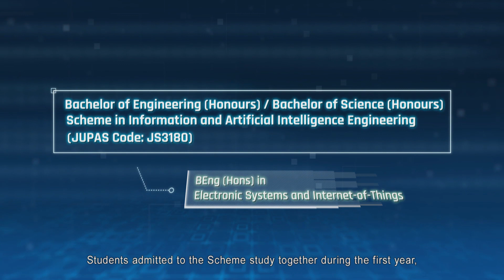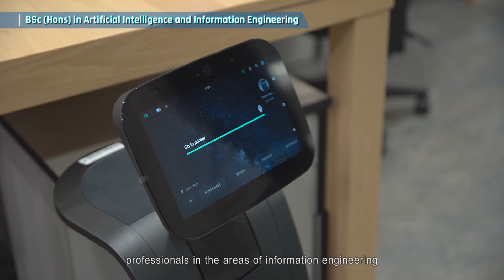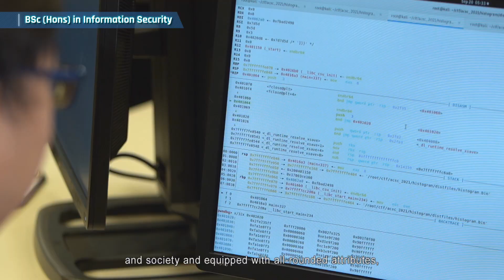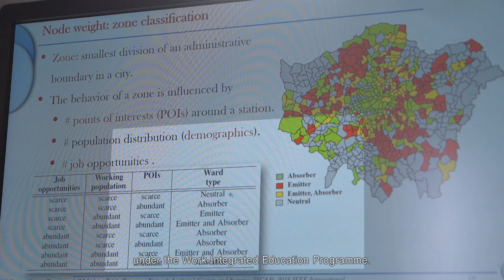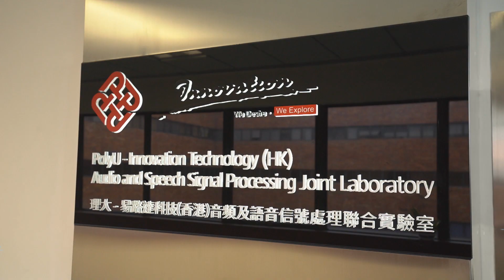New Scheme Introductory Video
BEng(Hons)/BSc(Hons) Scheme in Information and Artificial Intelligence Engineering
(Full-Time) (4-year Curriculum)
資訊及人工智能工程學(榮譽)工學士/理學士組合課程
(Programme Code: 42481; JUPAS Code: JS3180)

We are living in a smart era in which many of our daily decision-making processes are based on the collection, processing, analysis, and interpretation of a large amount of data and information. The availability of Internet-of-Things technologies enables us to collect virtually any data that are useful to our decision making from virtually anywhere, while artificial intelligence and information engineering provide the powerful computational tools for analyzing the collected data intelligently and efficiently to provide us with firmly grounded rationale for decision making. To take advantage of these technologies, various hardware and software systems are required to be closely interconnected through very complex information networks, thus posing security risks when a massive amount of data and information flows through these networks. It is therefore vitally important to protect and safeguard them against various forms of cyber attack. The Scheme encompasses three programmes that are aimed at training professionals who are interested to work in the three closely related and mutually supporting technological areas mentioned above, namely, (1) electronic systems and Internet of Things; (2) artificial intelligence and information engineering; and (3) information security. Depending on their own areas of interest, students admitted into the Scheme are allowed to choose to specialize in one of these three areas.

Students admitted to the Bachelor of Engineering (Honours)/ Bachelor of Science (Honours) Scheme in Information and Artificial Intelligence Engineering study together during the first year and then complete their preferred programme (one of the above three programmes), normally within three years. Under this arrangement, students can make their choice of study after they have obtained a better understanding of the programmes.